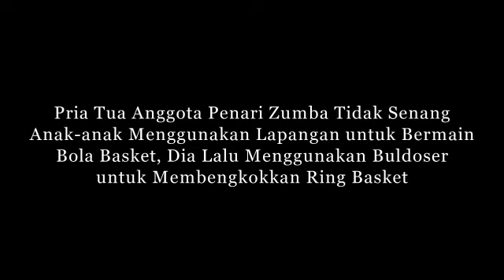Pria Tua Anggota Penari Zumba Tidak Senang Anak anak Menggunakan Lapangan untuk Bermain Bola Basket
kisah sedih
Kisah mengharukan
Kisah Kehidupan
Kisah menyayat hati
cerita nyata
kisah mengharukan
kisah inspirasi
kisah yang sangat sedih